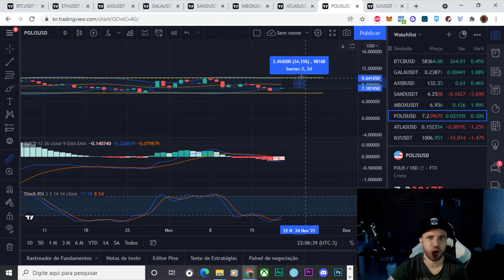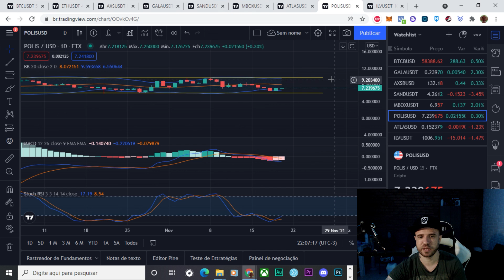POLIS (Star Atlas) - Análise de fim de noite, 19/11/2021!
Link de indicação para abrir conta na Binance e ganhar descontos nas operações